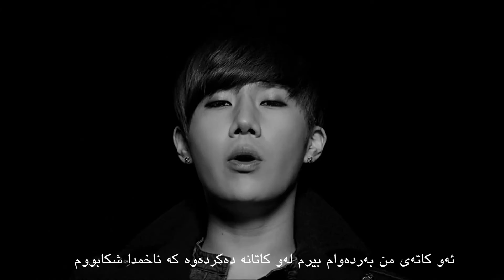Kim Sung Kyu (김성규) - I Need You (Kurdish Subtitle) [MV Full HD 1080p]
Kim Sunggyu (Kim Sung Kyu) (김성규) - I Need You [Music Video]